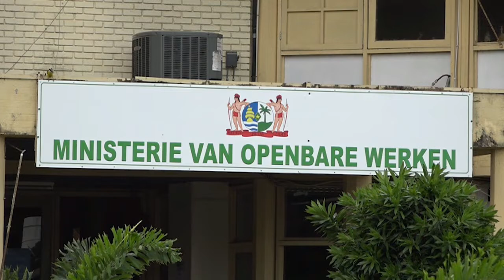20 05 2021 Hervorming bij Ministerie OW gaat gewoon door